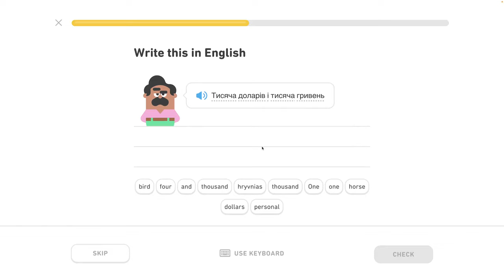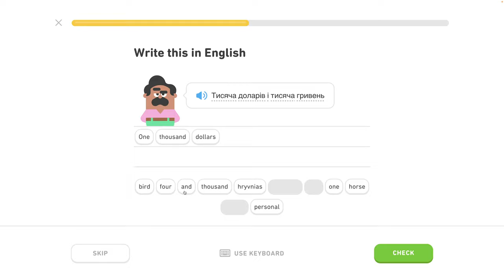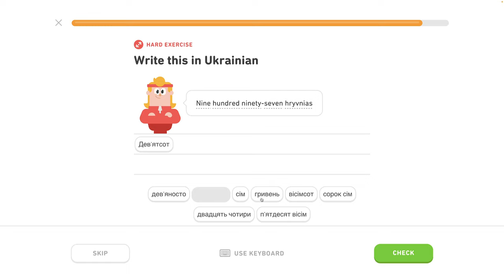🇺🇦 Čísla 2 - level 0/6 - lekcia 5/7 - Ukrajinsky s Yetim